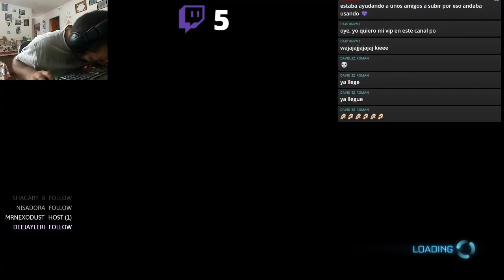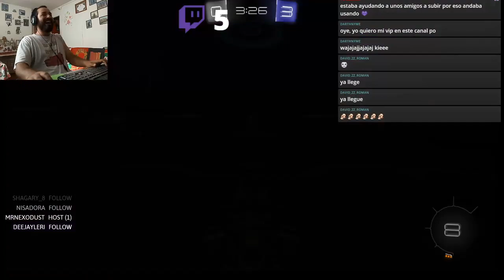ATAQUE DE RISA FT. VIK KENOBI